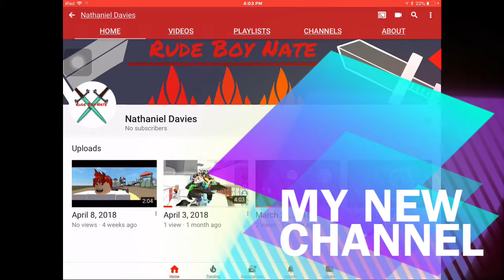My Game On 1